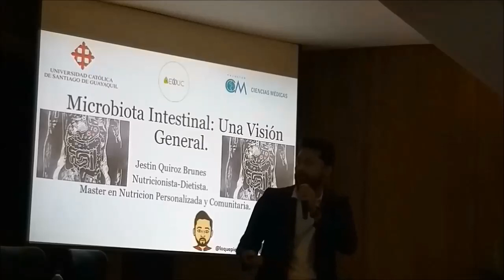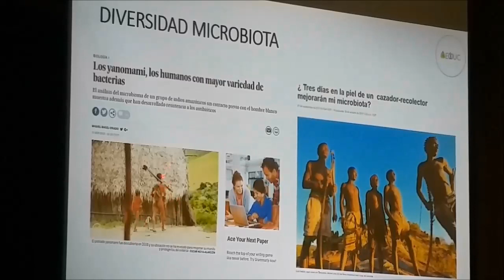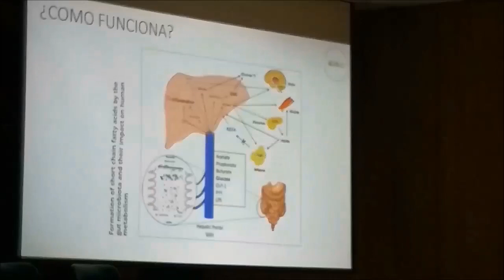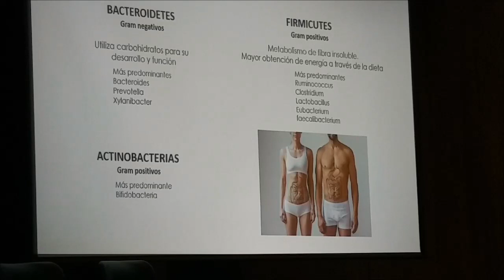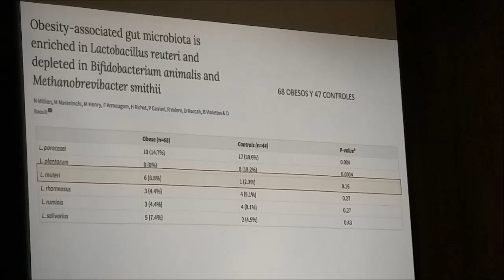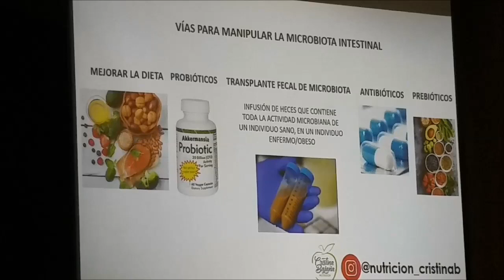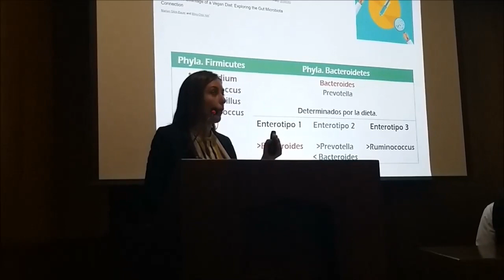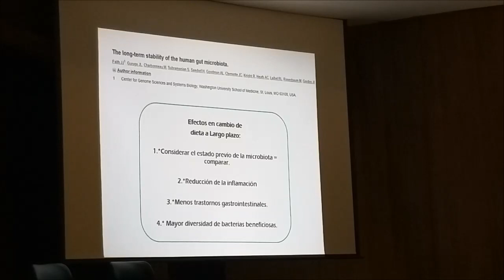Microbiota Intestinal en diversas situaciones - I Simposio AENUC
Primer simposio organizado por la Aso. Escuela de Nutrición Dietética y Estética de la Univ. Católica Stgo. de Guayaquil gestión presidencial de Jasser Palacios